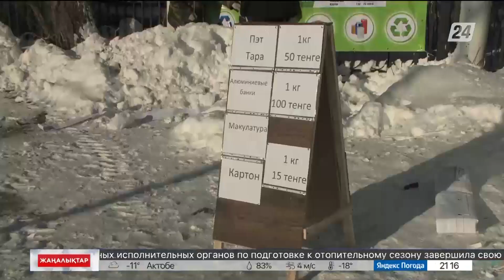Өскеменде тұрмыстық қалдықтарды жинауға арналған эко пункт ашылды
Өскеменде тұрмыстық қалдықтарды жинауға арналған алқашқы эко-пункт ашылды. Енді тұғындар қоқыс тапсырып, нәпақа таба алады, деп хабарлайды «Хабар 24».